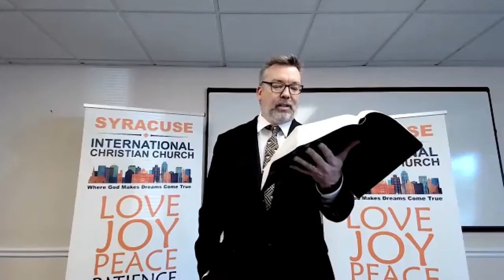2 Samuel 5-7 Victory in the Spirit